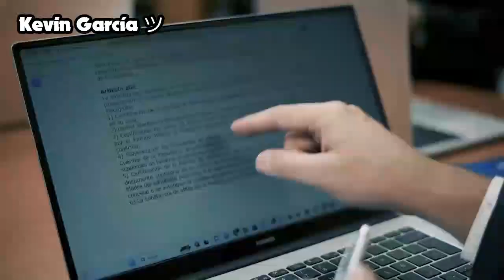Tanda Comercial de Canal 19 - 24/03/24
Grabado durante: Zapped en Canal 19 GMV.

Gracias a RC503TV por el video